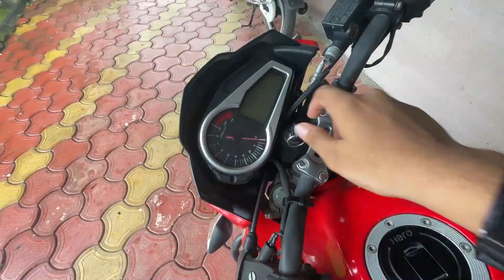Aaj To Dil Khush Ho Gaya 😍 | Mountain Me Ghar Basa Lete Hai 🏔️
Today It Was Raining heavily But I decided to Make This Vlog whatever Happens. In this Video I Have Shown The Beauty Of the Nature Its beautiful cant explain with words.